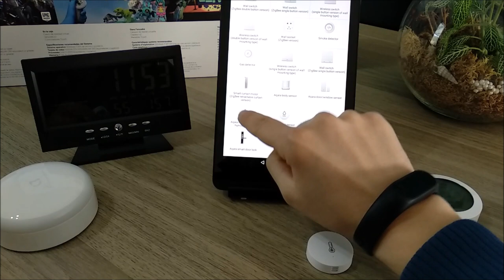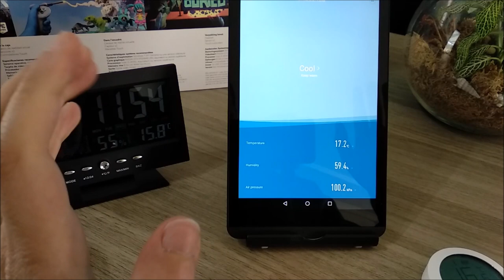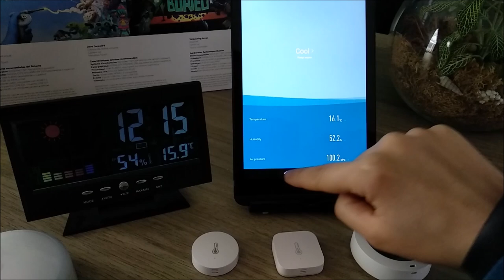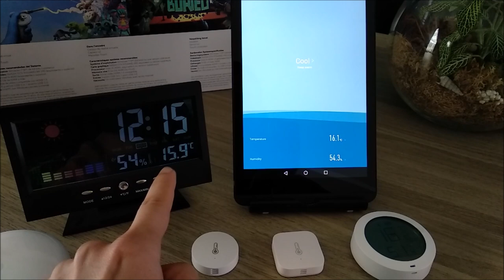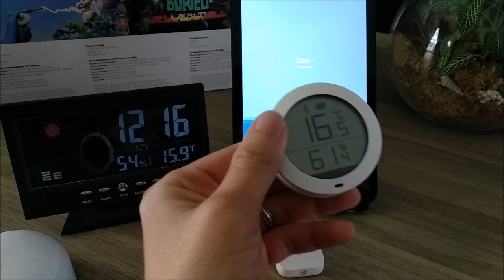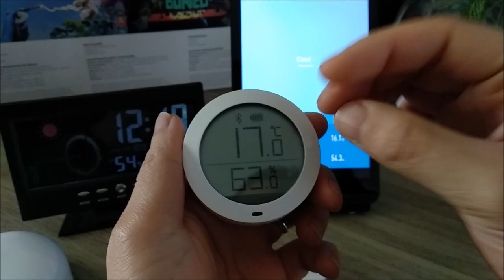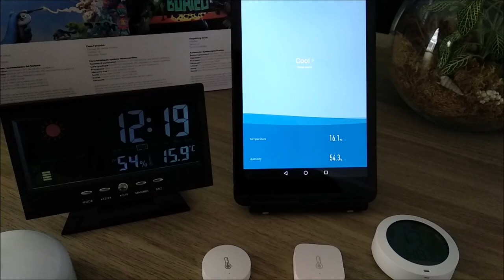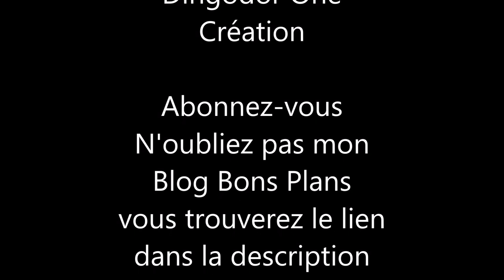Test du Capteur de température et d'humidité carré Aqara Xiaomi avec comparatifs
Aujourd'hui, test du capteur de température , d'humidité et de pression atmosphérique (baromètre) petite oublie d'en parler dans la vidéo ( explications supplémentaires sur ma vidéo sur le switch aqara) ,petites explications sur les envois gearbest ,mise à jour MiHome, précision sur le nouveau capteur avec affichage et comparatifs des différents capteurs de chez xiaomi.